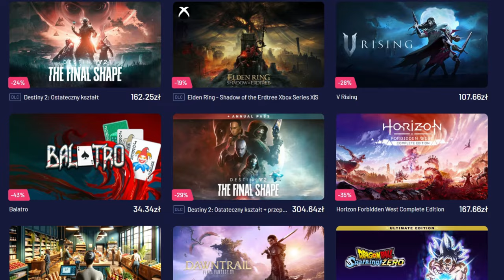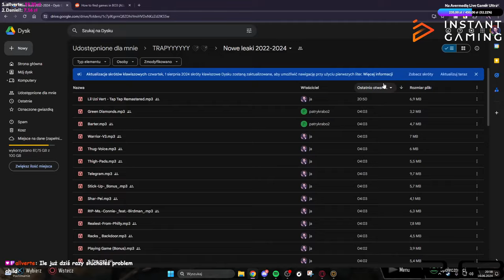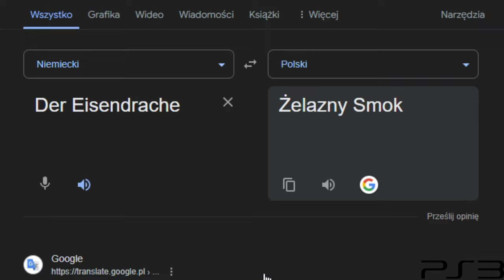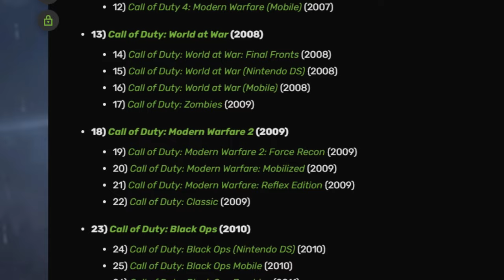Najgorsza wersja Call of Duty na Playstation 3 i Xbox 360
Link do wyprzedaży EL DORADO!

Link do Instant Gaming znajdziesz tutaj!

Weź udział w konkursie z Instant Gaming i wygraj dowolną grę za darmo!

Będę również wdzięczny za zostawienie followa na moim Twitchu!

Obserwuj mnie również na TikToku!